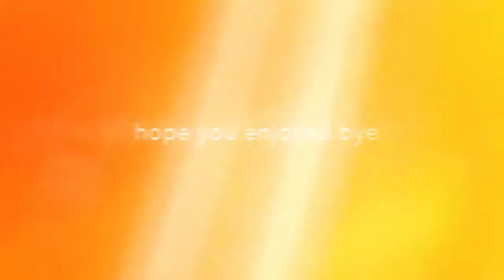gta5/the train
The Train